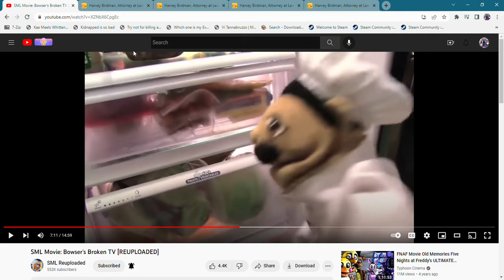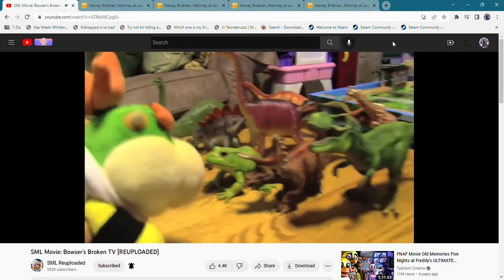My Edited Video (Credits to Me, jeo vasquez, and Eli Wynchery) (without Music)